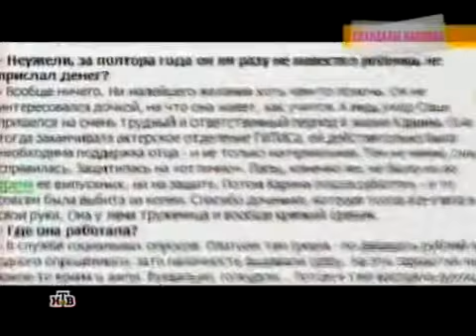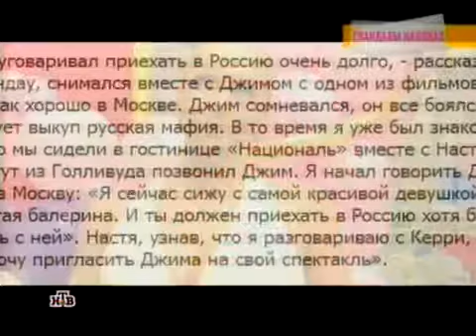«Говорим и показываем» Ток шоу c Леонидом Закошанским ПН ПТ 17 40 Передачи телекомпании НТВ